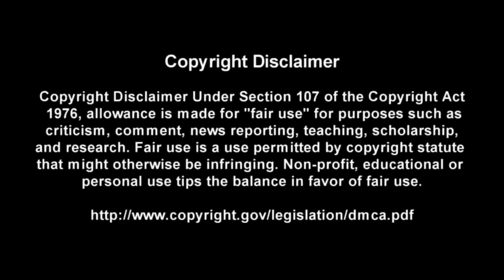Lady Evil - Black Sabbath - Guitar + Bass TABS Lesson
This is a practice tool I put together With the help of Songsterr to help My fellow DadRockers  learn the main guitar parts for Lady Evil by Black Sabbath

Intro: (0:00)
Video: (0:37)